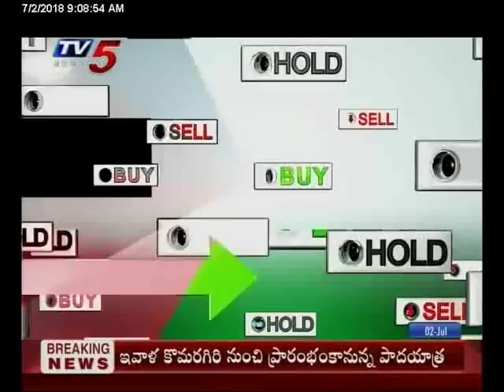2nd July 2018 TV5 News Business Breakfast